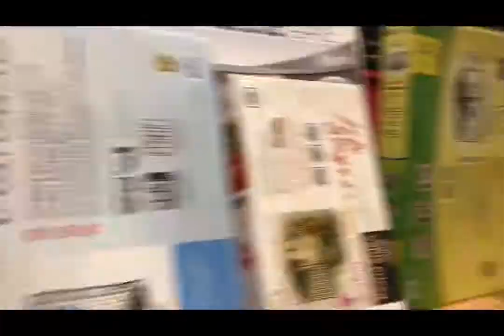Atlanta Dog Training Watch Poodle And American Bullies Showcase Their Obedience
Pupoytraining1on1.com is a training school for puppies up to 3 years of age. Here’s a highlight of the many many pups we’ve trained.

Smyrna Dog Training
Marietta dog training
Atlanta Dog Training
Affordable dog training Atlanta
Cobb county dog training